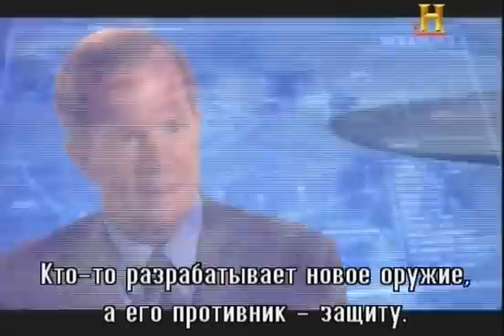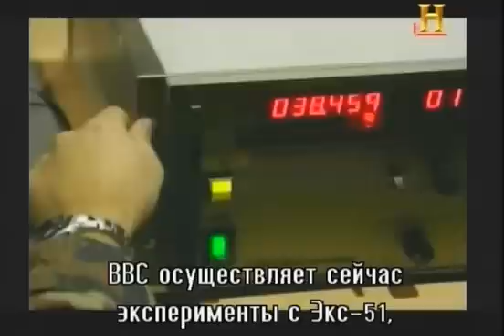Воздушные бои будущего 7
Отдельный полнометражный фильм из цикла Воздушные бои рассказывает о самых последних научных достижениях в области военной авиации, а также о том, что ожидается в обозримом будущем.Язык английский,субтитры русские